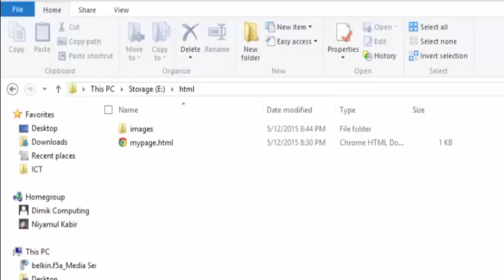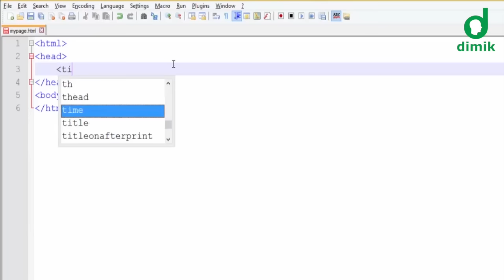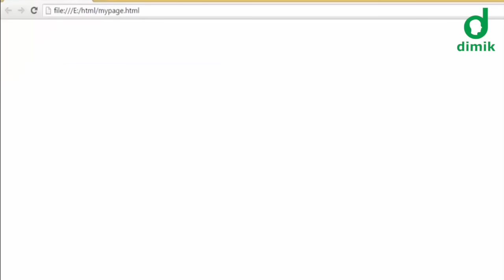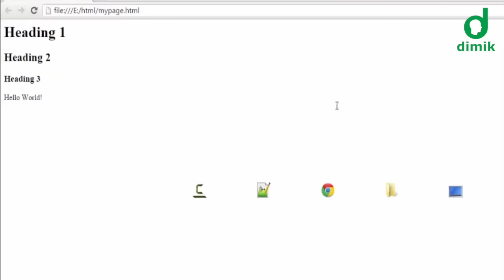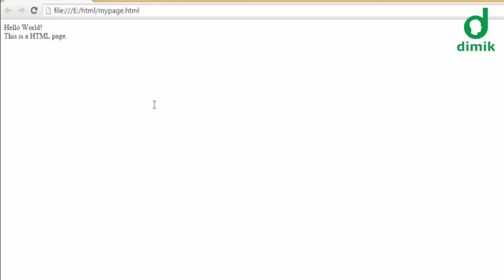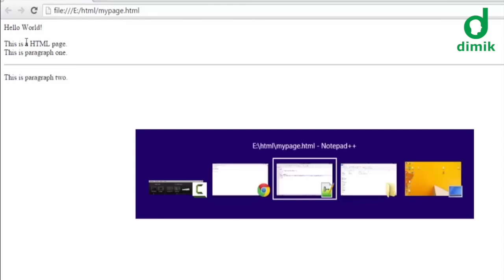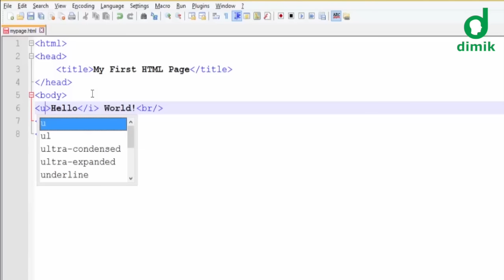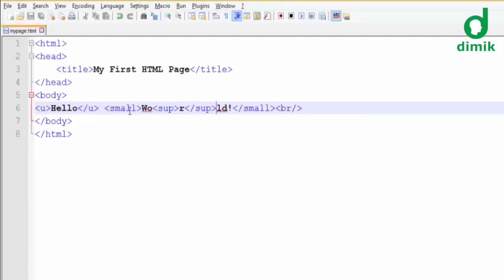এইচটিএমএল (html) লেকচার ১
একাদশ-দ্বাদশ শ্রেণীর আইসিটি কোর্স। লেকচার : এইচটিএমএল ১। দ্বিমিকের অন্যান্য সকল ফ্রি অনলাইন কোর্স পাওয়া যাবে ওয়েবসাইটে।